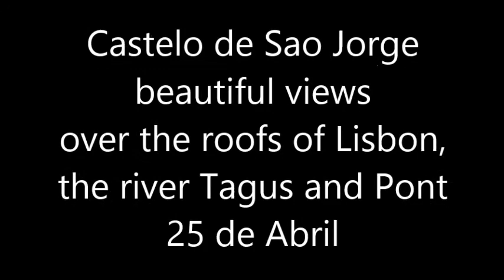Castelo de Sao Jorge Lisbon - beautiful views over the roofs of Lisbon and Pont 25 de Abril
Castelo de Sao Jorge Lisbon - beautiful views over the roofs of Lisbon, the river Tagus and Pont 25 de Abril